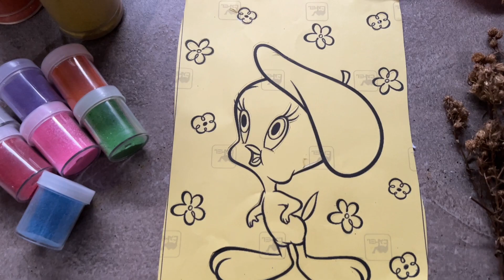SAND PAINTED COLOR TWEETY BIRD(MAGIC SAND)|LOONEY TUNES CARTOON|TWEETY PIE|SINGING BIRD|YELLOW BIRD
Tweety is a yellow canary in the Warner Bros. Looney Tunes and Merrie Melodies series of animated cartoons

Tweety appears to be an innocent little bird, sweet and extremely gentle character. Tweety often coming to handle Hector the Bulldog or hide behind Granny to avoid the cat, but in the end, he always manages to humiliate Sylvester, unless he ends up humiliating himself trying to catch Tweety, which in turn does nothing.

Tweety, also known as Tweety Pie or Tweety Bird, is a yellow canary in the Looney Tunes and Merrie Melodies series. Tweety appeared in 46 cartoons in the Looney Tunes Golden Age. Contrary to popular belief, Tweety always was male.

Tweety's design was originally based on a baby picture of Bob Clampett. In "A Tale of Two Kitties", Tweety's speech is strange, as he mispronounces many words, such as "pussy cat", which he says as "puddy tat". Tweety's name was originally Orson, but this was soon changed, as his current name was already presented in his second cartoon, "Birdy and the Beast" (1944). Tweety had initially been portrayed simply as a wild birdling whose species had not yet been specified and resided in an outdoor nest high in a tree; it was only in 1947 when he had his first domestic role and his first human interaction in "Tweetie Pie", however, he would still reside in an outdoor nest in later shorts.

His catchphrase is "I tawt I taw a puddy tat!" "I did! I did taw/tee a puddy tat!". As his character progressed, he became very calmer. Tweety appears to be an innocent little bird, sweet and extremely gentle character.